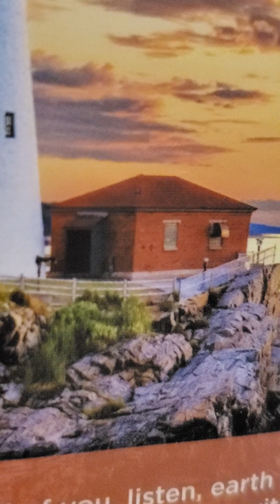jeremiah 5:1-31 judgments against Israel and Judah